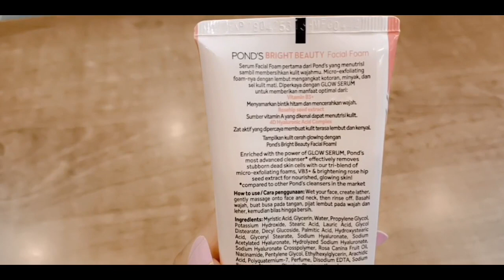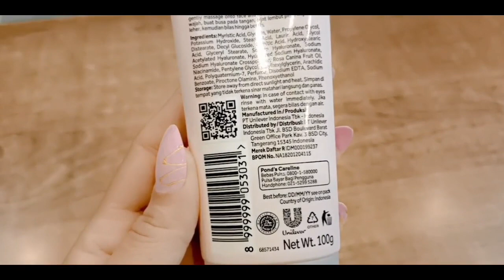ponds bright beauty serum facial foam review // ponds face wash // best face wash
ponds bright beauty serum facial foam // ponds face wash // best face wash

1 =  Yc Whitening Facial Scrub with Raspberry

3 = Vitamin C Face Wash // Spa In a Bottle Face Wash Review // Paraben Free, Soap Free, Face Wash

6 = Clean & Clear Morning Burst Oli Free ,Derma Shine gently exfoliating active white face wash Review

8 = Rivaj uk charcoal white face wash review // activated carbon charcoal face wash //rivaj uk face wash

3 = Face Glow Serum Nur By Juggun Kazim Honest Review // Juggun  kazim Product // Skin Care Products

On my channel, you will find skin care, hair care, super easy Diy, my food & travel vlogs that I'd love to share with you all. This channel provide you Home Remedies for Health, Skin, Hair, and all beauty problems.

This information provided on this channel and it's videos is for general purpose only and should not be considered as professional advice. I'm trying to provide a perfect, valid, specific, detailed information. I'm not a licensed professional so make sure with your professional consultant in need

3 Best Facewash according to Skin Type

ponds super light gel review
ponds
ponds face cream
ponds bb cream
ponds moisturizing cream
ponds super light gel
ponds moisturizer for oily skin
Donds cream

skin care
skin care diy
skin care foy